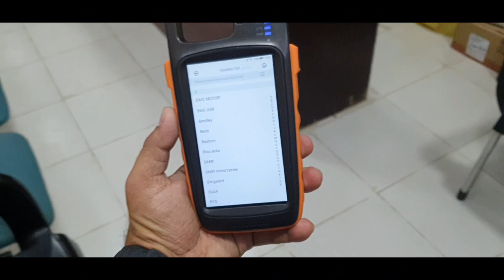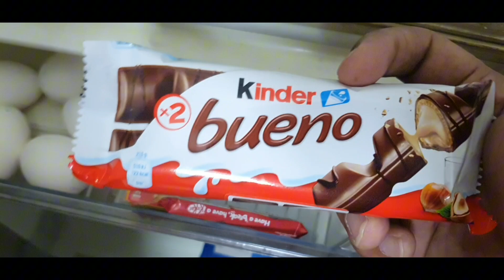Saudia Arabia busy life no content no topics phir bhi alhumdulillah ☺️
"Step into the Dynamic Lifestyle of Saudi Arabia: Uncovering Daily Hustles, Cultural Charms, and Stimulating Conversations!